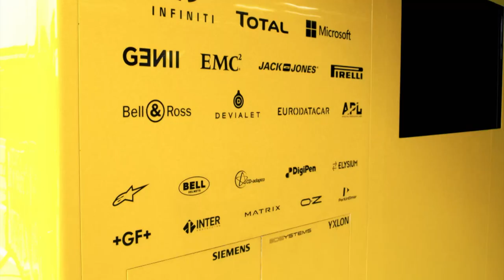F1 NEWS 2018 - RENAULT SPORT: F1 2018 DARK HORSE [THE INSIDE LINE TV SHOW]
"Our latest Formula 1 2018 feature on Renault Sport Formula One Team.

Success is just a matter of time for Renault Sport. The squad was F1’s big mover last year, finishing sixth in the constructors’ championship - three spots up from its 2016 result.

But while the goal is to be a top team by 2020, how Renault achieves that is just as important - efficiency and smart management both highly valued by the French manufacturer.